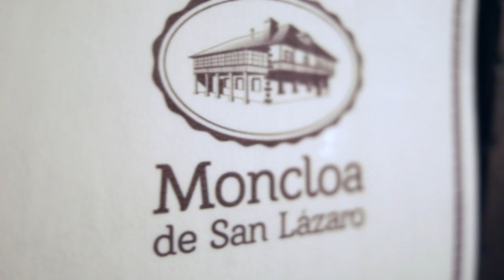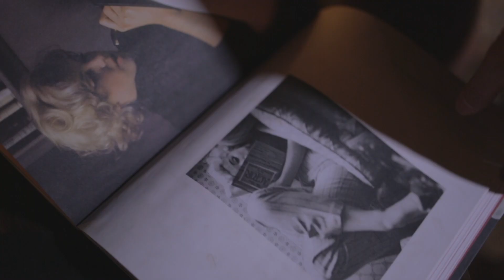Making Of 2018 Dla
Video Making Of del Shooting con Nuria Lopez en la Moncloa de San Lazaro (Cacabelos/ León).
Make Up: MC Imagen Studio.
Grabación: Dla Photography y Mendez de Muela.
Montaje: Dla Photography (Mario De La Torre).
Ubicación: Suit en la Moncloa de San Lazaro.